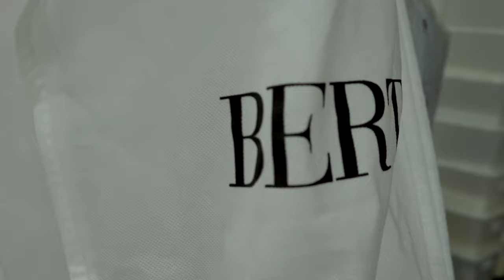BERTA Headquarters Interview & Tour in Israel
In this episode of Nayri Unveiled - Nayri is taking you behind the scenes for the very first time of BERTA Headquarters in Israel! Tune In and Enjoy this exclusive coverage and behind the scenes of BERTA!

Welcome to Nayri Unveiled Video Series - Where I'll be unveiling aspects about the bridal industry and parts of my life you have not seen yet! I live a dynamic life in a dynamic world and feel honored to have the opportunity to take you along with me!